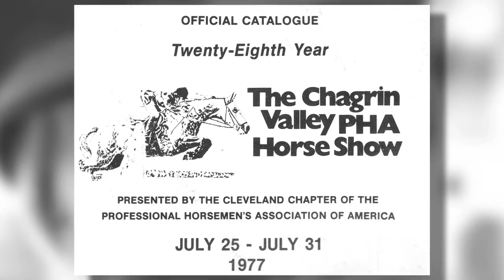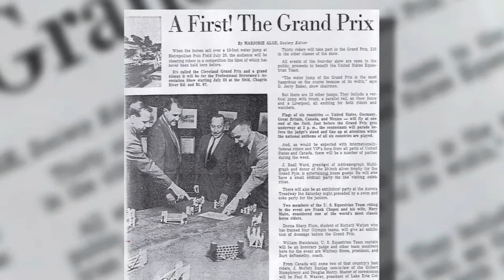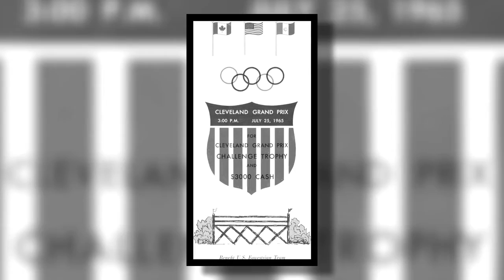Cleveland Grand Prix Radio Archive Video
Enjoy this trip down memory lane as a young Katie Monahan is interviewed during a 1977 radio program promoting the Cleveland Grand Prix. Photos were added to round out this brief archive video and you'll find much more in "The Cleveland Grand Prix: An American Show Jumping First."